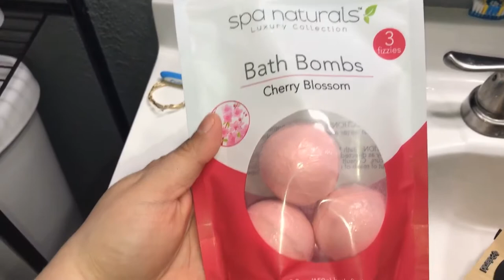La Cabrona - Enero 21, 22 y parte del 23, 2018 - Familia Los Chilos Vlogs